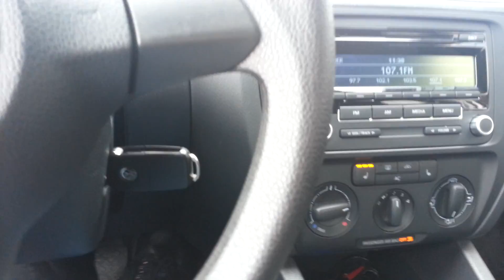Brampton Ontario Court house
Something going down at the Brampton Ontario Court house